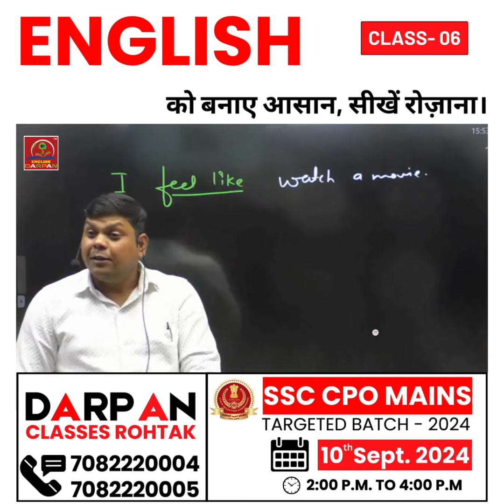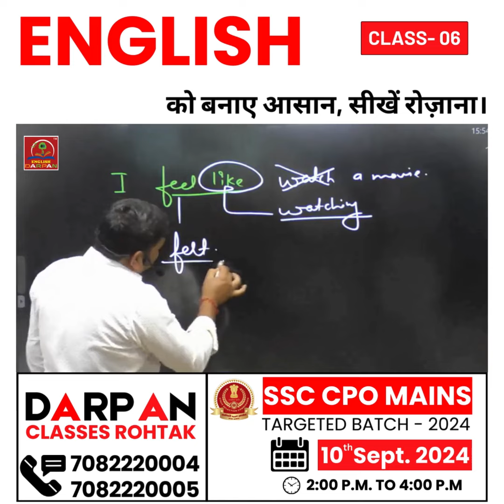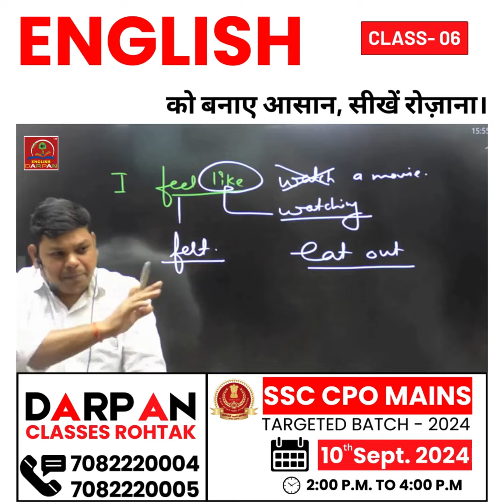English को बनाए आसान, सीखें रोज़ाना। English Class 06 | English by Pradeep Sir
English By Pradeep Sir
👉 IELTS CLASSES
👉 PTE CLASSES